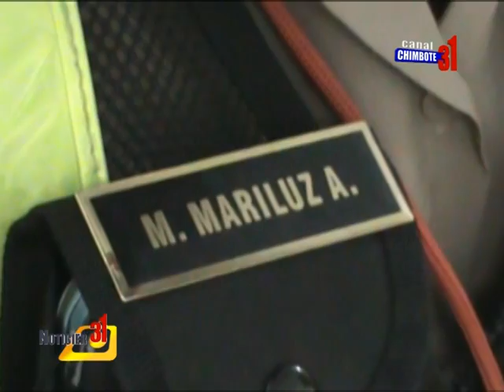PEATON AGREDE A POLICIA DE TRÁNSITO POR MULTARLO